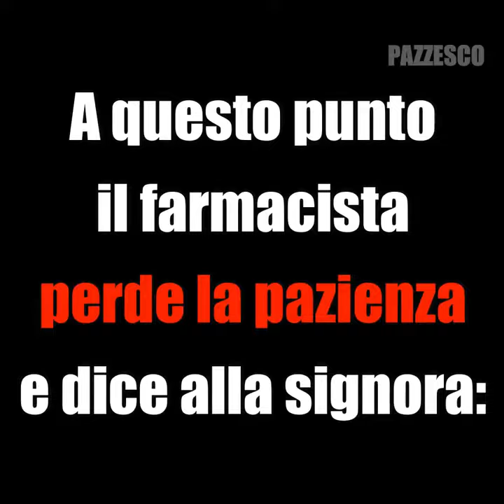2 settembre 2019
Video da parte di Teresa 78 🌹